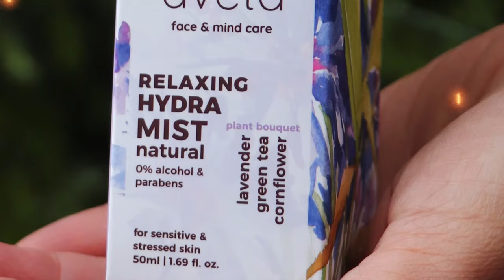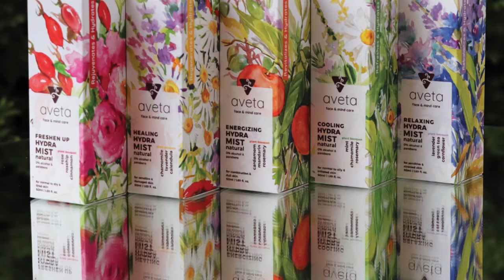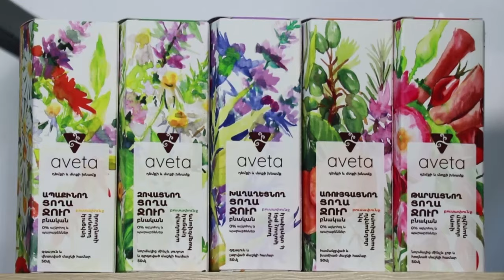Ինչպես ճիշտ խնամել մաշկը ճամփորդելիս | Ճամփորդական ցողաջուր | Խնամքի ճամփորդական պարագաներ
Ճամփորդելիս մեր մաշկն առանձնահատուկ խնամքի կարիք է զգում, քանի որ այդ ընթացքում այն դառնում է խոցելի և ջրազրկվածության պատճառով ունենում է խամրած ու անառողջ տեսք🤔 ու որպեսզի դա տեղի չունենա անհրաժեշտ է օդանավակայանից սկսած հոգ տանել մեր մաշկի պայծառության մասին՝ պարբերաբար հագեցնելով և թարմացնելով այն🥰

ԲարեկեցությանԼԱԲ-ի շրջանակներում Արփինե Պողոսյանն անդրադարձել է կարևոր այդ հարցին։

Aveta ցողաջրերի մասին կարող եք իմանալ ավելին
այցելելով մեր օնլայն խանութ՝